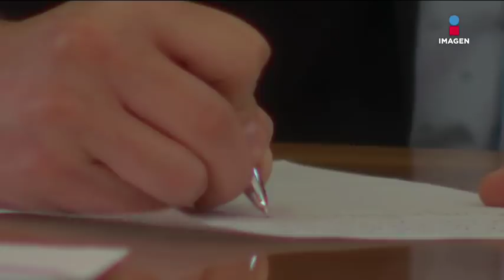Ricardo le deja un pequeño mensaje a Matías en Muy Padres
Ricardo decide renunciar al trabajo y se despide con una carta para Matías.

Disfruta de tus series favoritas en Imagen Ficción un canal hecho especialmente para los verdaderos fans de las series de Imagen Televisión.